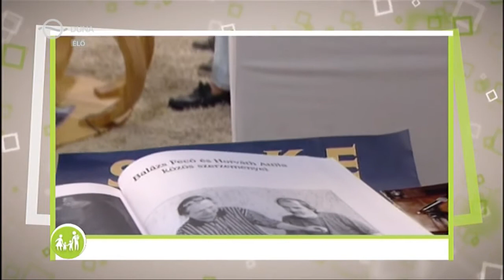Család-barát: Vannak még csodák! - Balázs Fecó